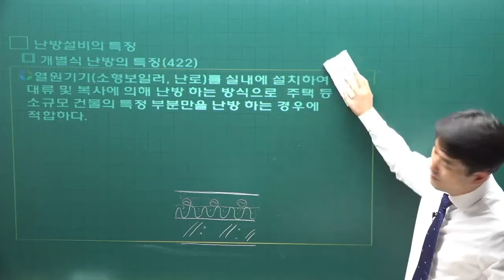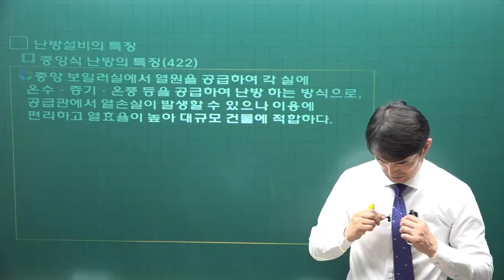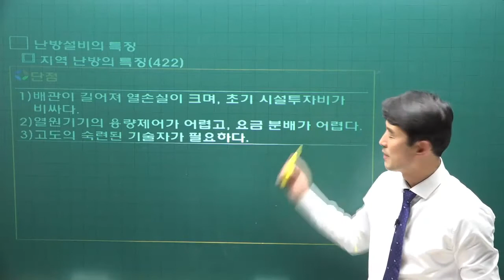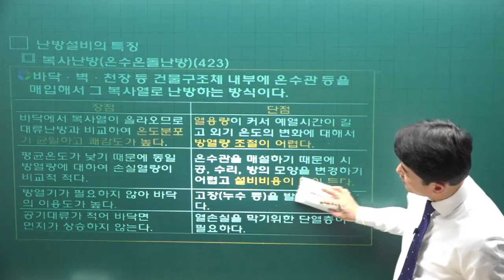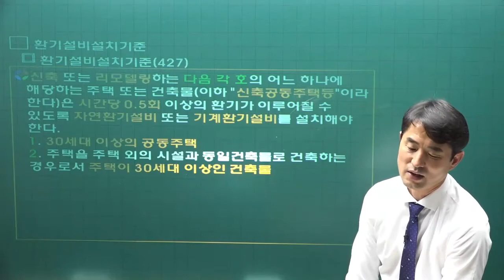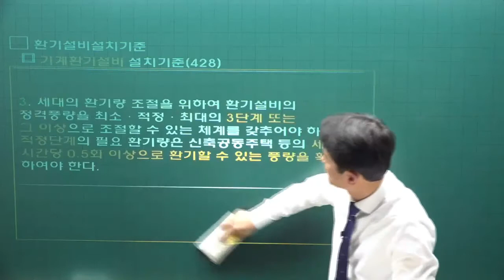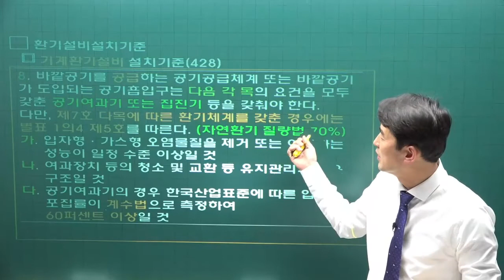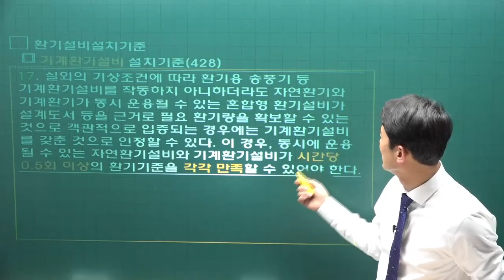[주전무] 2022년 주택관리사 관리실무 기본이론 44강